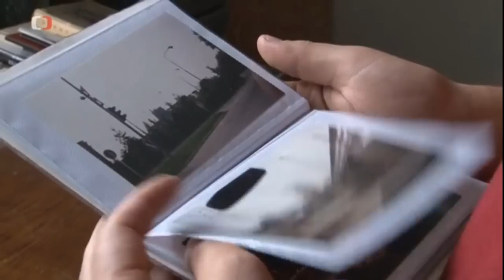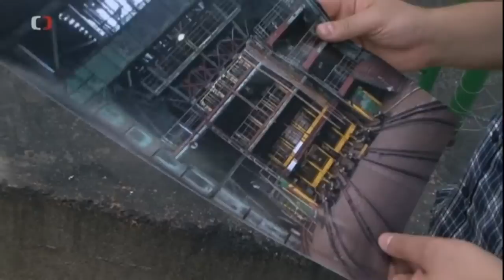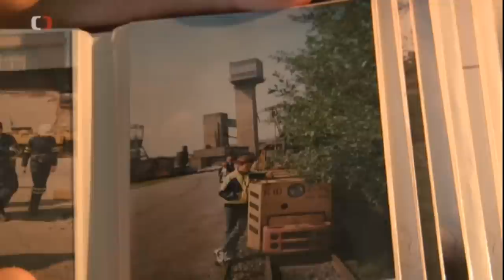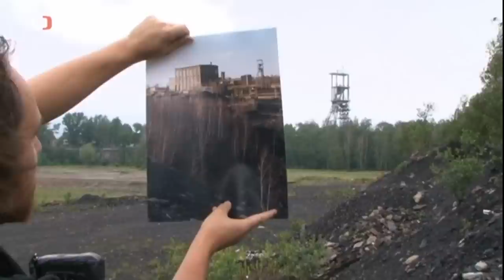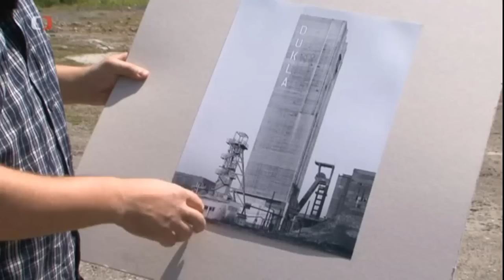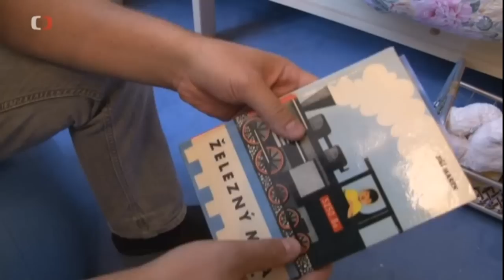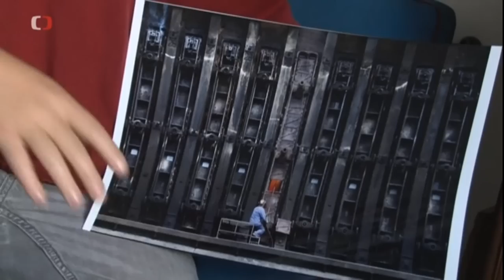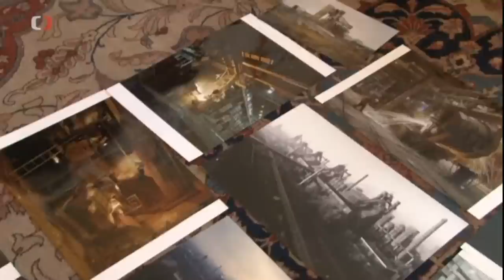Jít za svým snem: Viktor Mácha, industriální fotograf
Vystudovaný teolog a religionista Viktor Mácha se rozhodl zachycovat soumrak industriální krásy.

Dokument z cyklu Hany Pinkavové o mimořádně nadaných umělcích.

Režije: Hana Pinkavová
Všechna práva: Česká televize

Graduate of theology and science of religion Viktor Mácha has decided to document the dusk of industrial beauty.

Documentary movie by Hana Pinkavová about extraordinary talented artists.